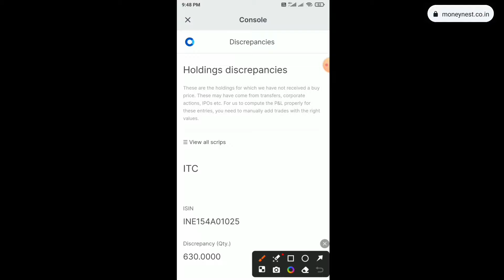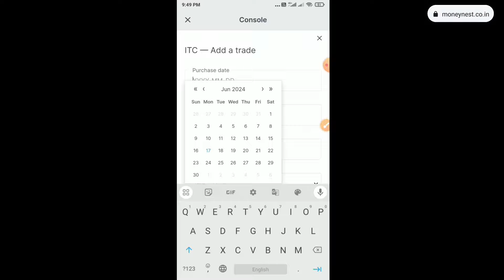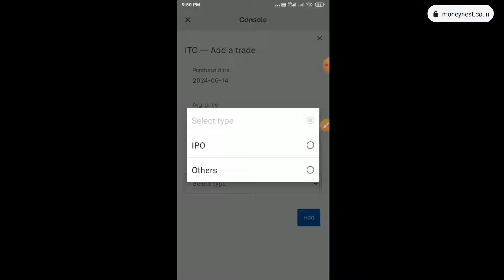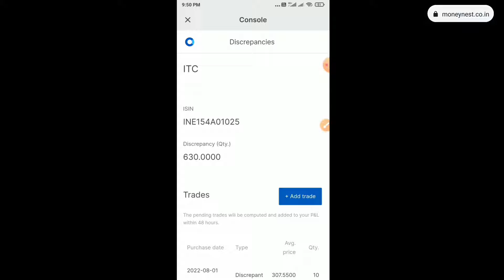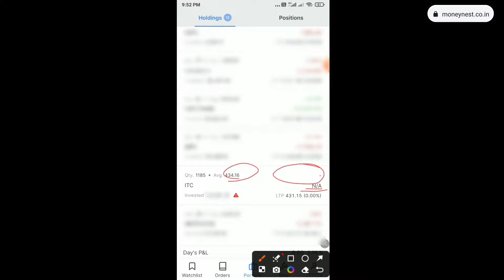Discrepancy Problem in Zerodha Kite & Coin | Why Average Stock Price is Not Showing in Zerodha Kite!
Start Investing Your Money in Stock Market:
Open Demat Account: